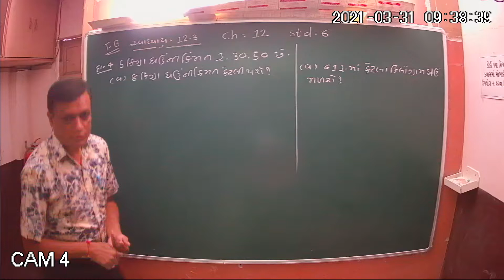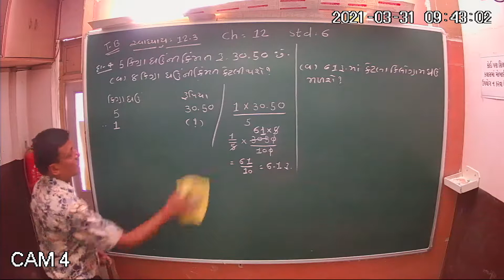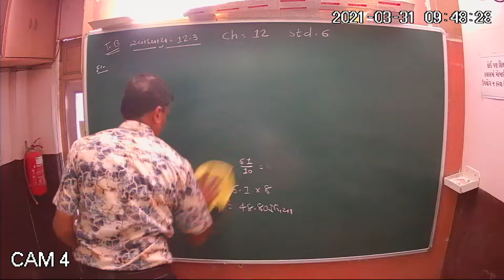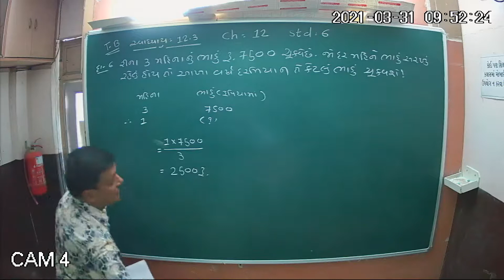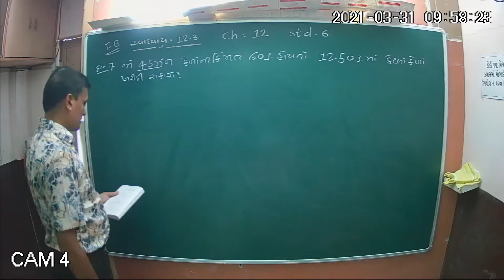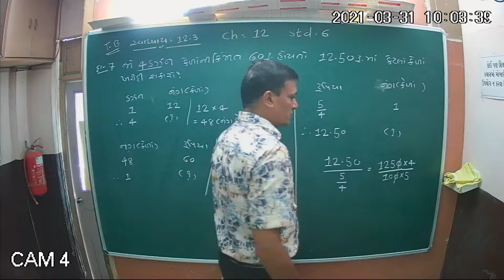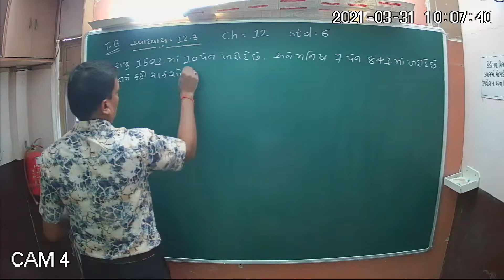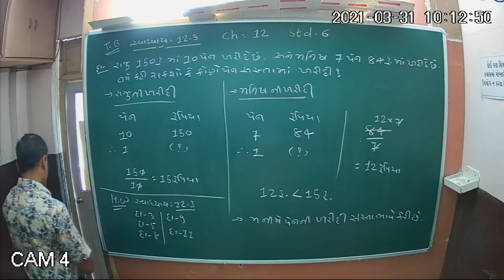Std-6 Maths Ch-12//ગુણોત્તર અને પ્રમાણ//Gunottar ane Praman//Part-7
NCERT MATHS
SCIENCE
Std=1 to 12...ના વિદ્યાર્થીઓ માટે
Online Study